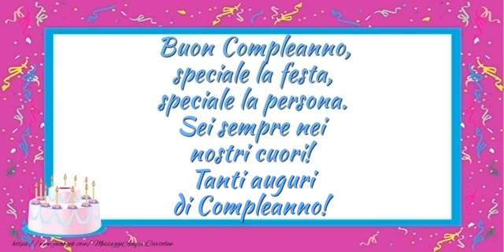Buon compleanno!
Buon Compleanno, speciale la festa, speciale la persona. Sei sempre nei nostri cuori! Tanti auguri di Compleanno!